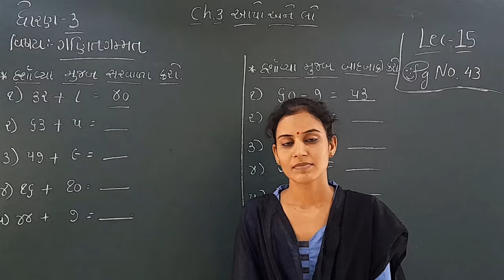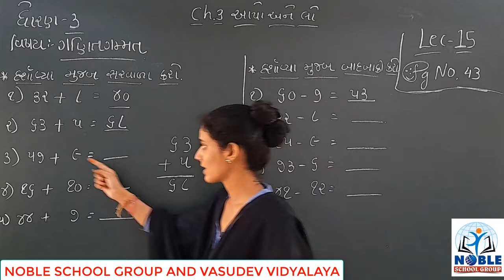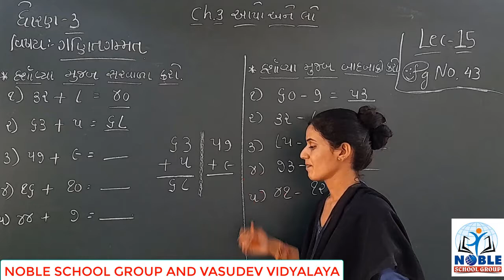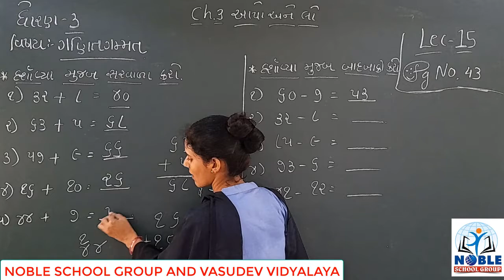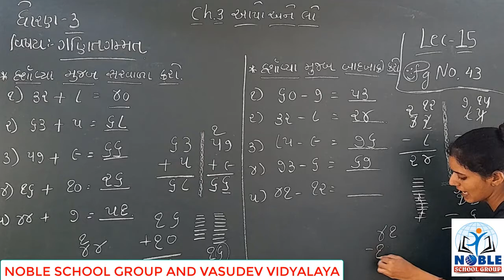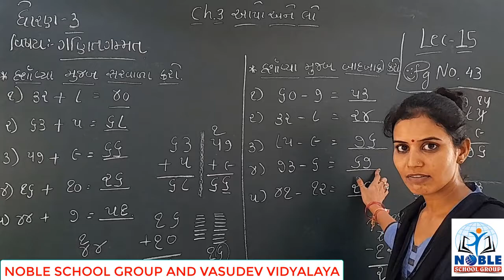STD-3 MATHS (LECTURE-15)